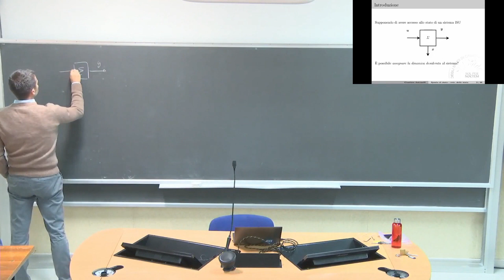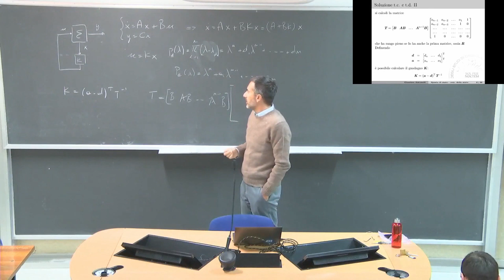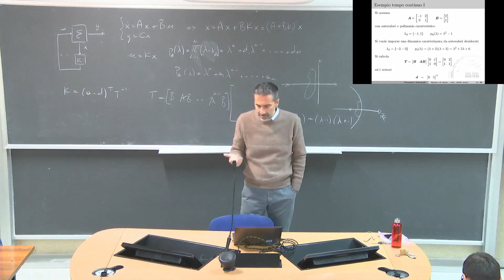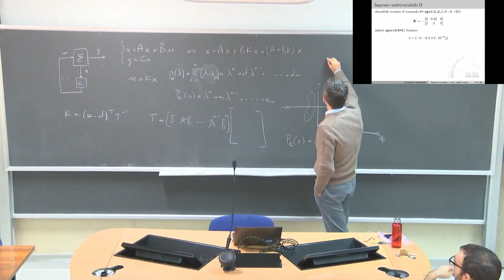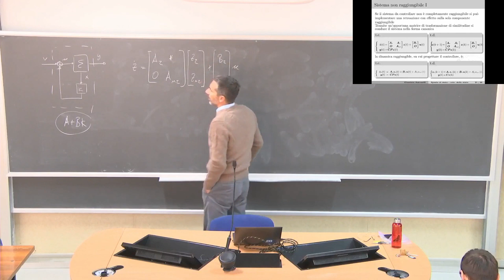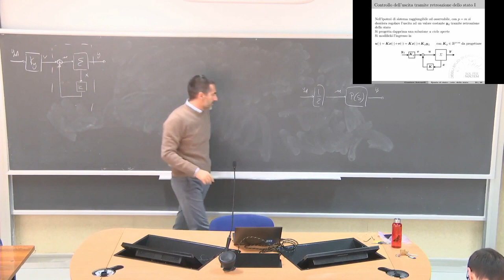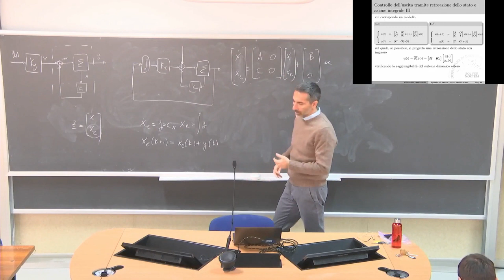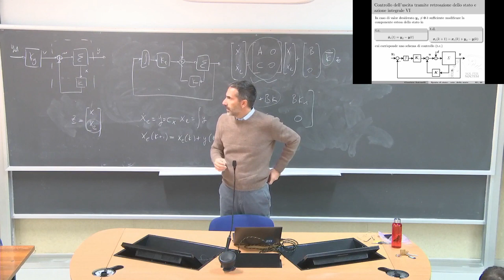Teoria dei Sistemi L13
Retroazione dello stato